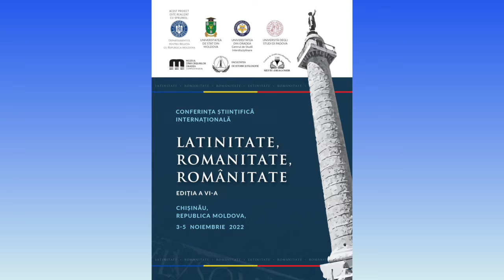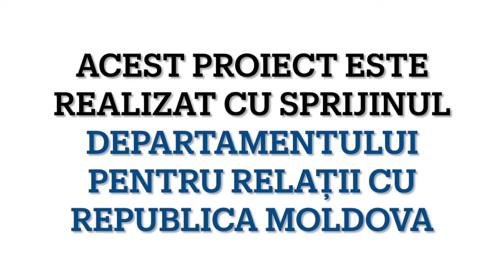Conferința științifică internațională Latinitate, Romanitate, Românitate - Ion Valer Xenofontov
Conținutul acestui material nu reprezintă poziția oficială a Departamentului pentru Relația cu Republica Moldova